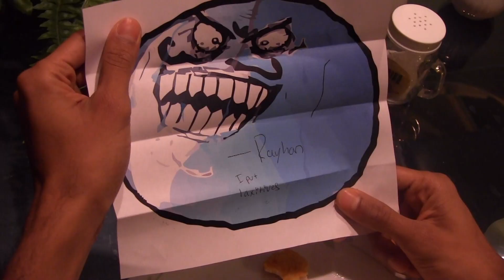Prank Doubled Up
Our videos are mostly comprised of original story line's and or manipulation of main stream entertainment with more comedic references. Mostly consisting of comedy/serious toned short films.

It's like a daily dose of entertainment